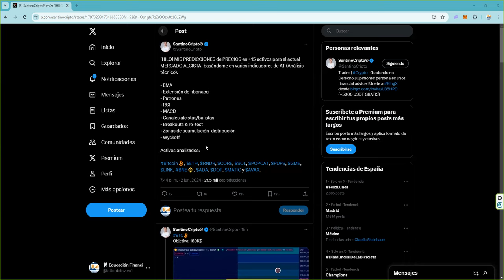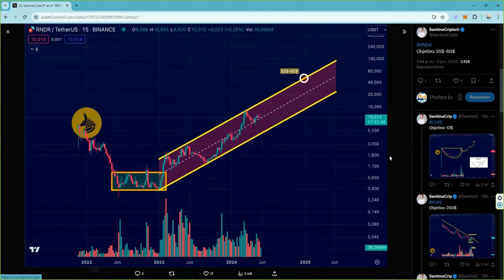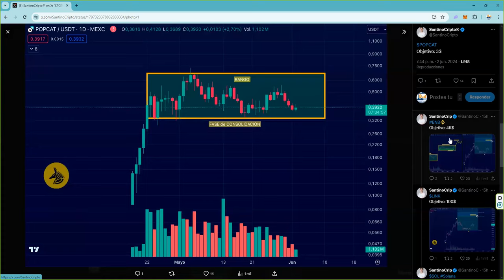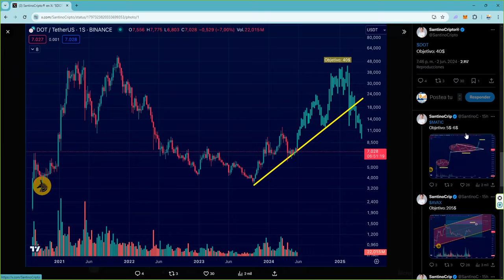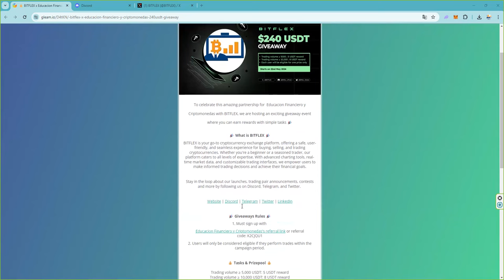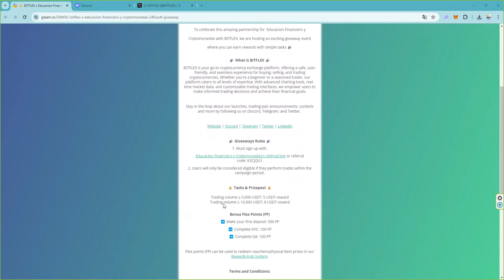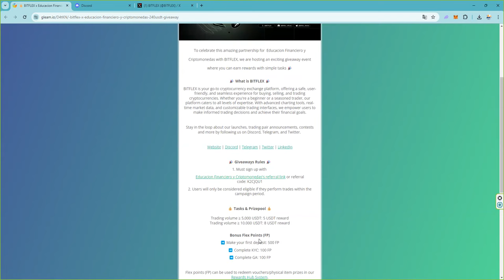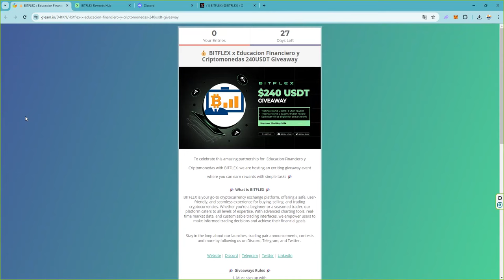15 proyecciones Bitcoin $ETH $RNDR $CORE $SOL $POPCAT $PUPS $GME $LINK BNB $ADA $DOT $MATIC $AVAX